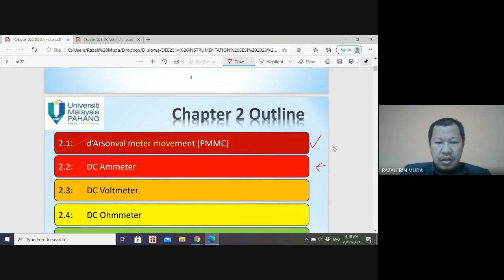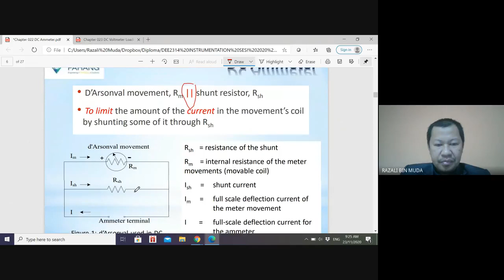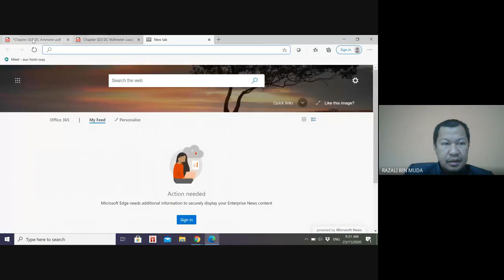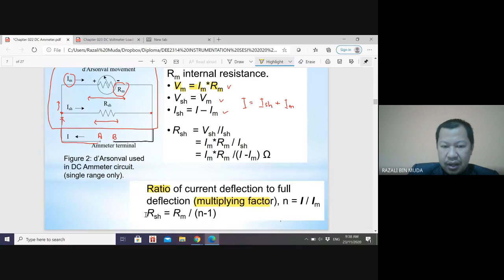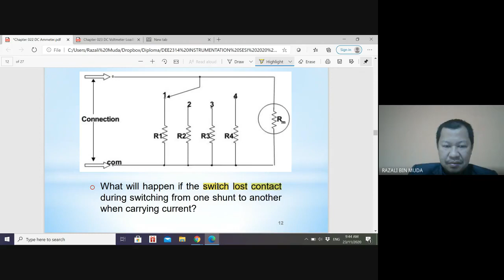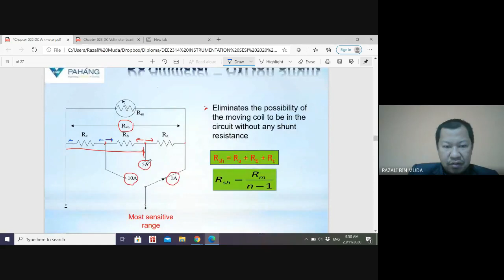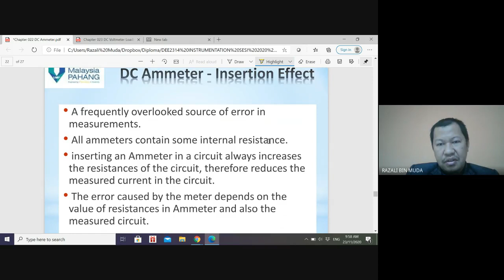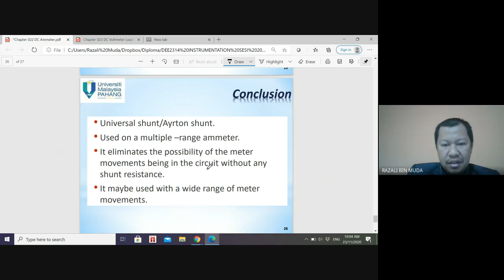DEE2314 Instrumentation CH02 Part02 DC Ammeter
DC Ammeter
Shunt Resistor
Ayrton Shunts
Ammeter Insertion Effects